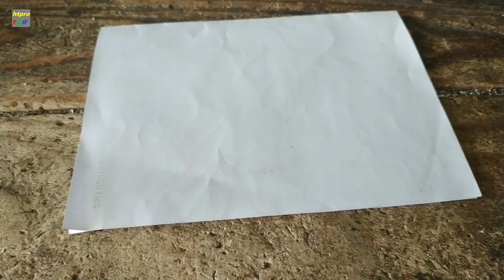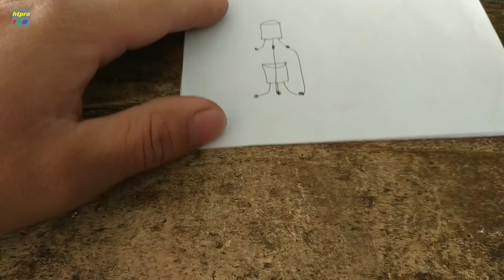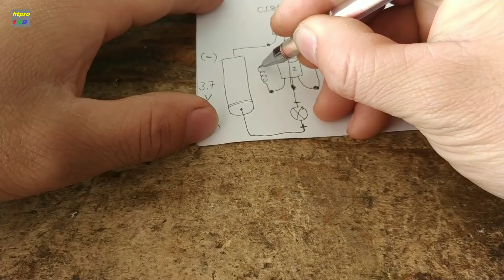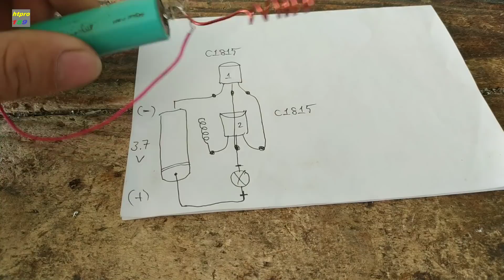Với 3 linh kiện tạo nên điều hiện đại mà THỢ ĐIỆN AI CŨNG CẦN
htpro189 ,sơ đồ mạch bút thử điện thông minh,bút thử điện không chạm,vút thử điện không tiếp xúc